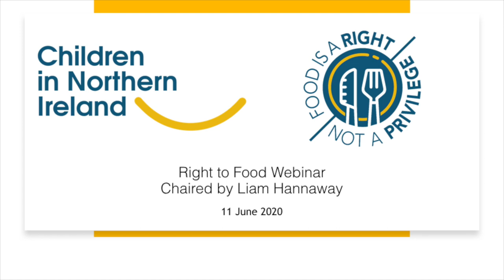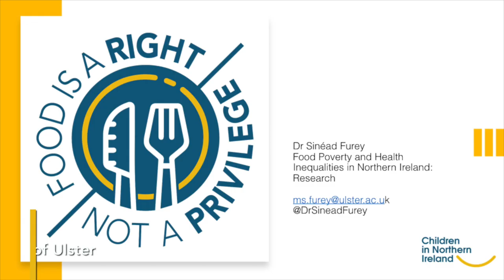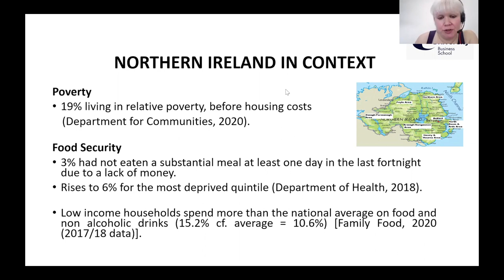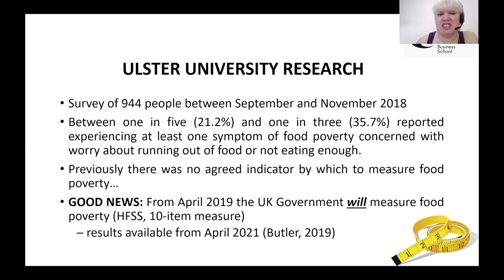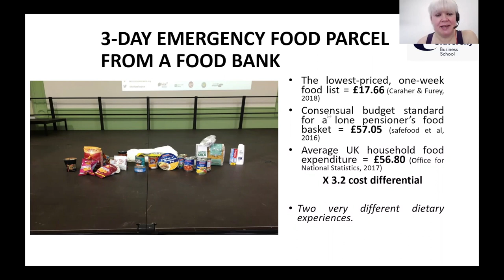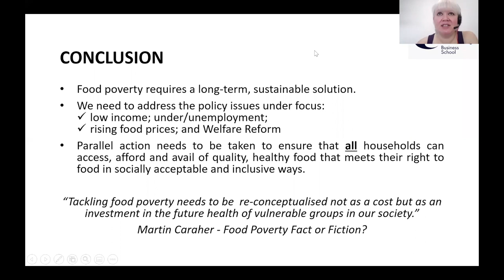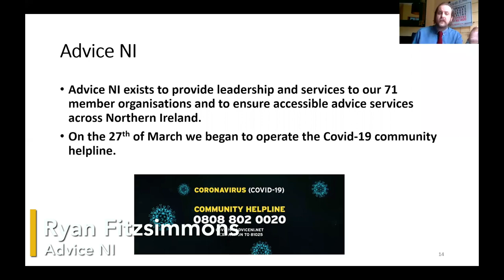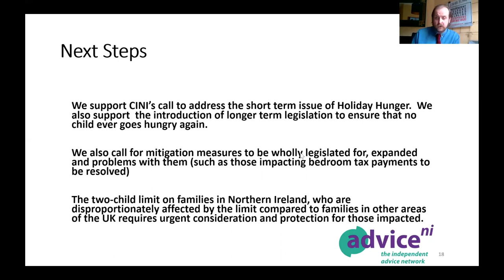Right to Food Seminar - June 2020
Food poverty can affect children, young people and their parents.  From impacting on children and young people who lack free school meals out of school term time, parents on low incomes who are going without food so their children can eat, or even those working whose salary leaves them struggling to buy food or pay for their heating.

Since the start of this Covid-19 crisis food poverty has come in to sharp focus.  So what does international law say about the right to food, what does research tell us and what issues are young people and families facing during this lockdown situation?

We hope this webinar will shine a light on food poverty but also offer solutions which will lead to creating strategic policy coherence to end food poverty.